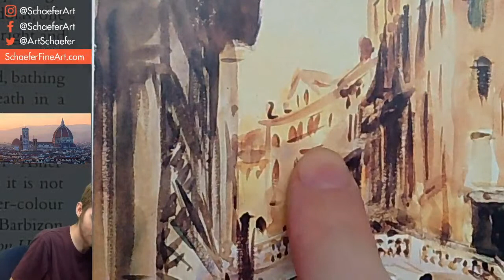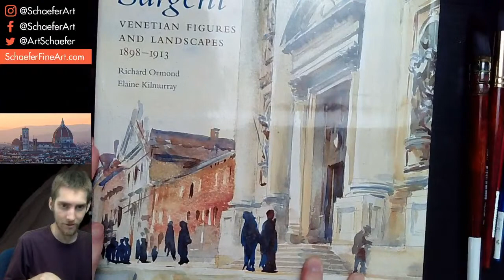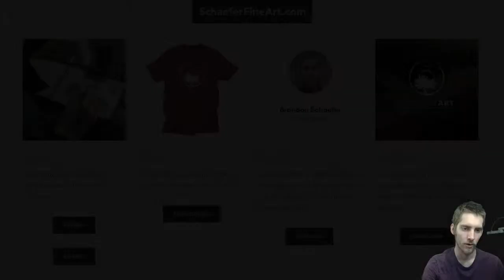Painting a Cathedral in Florence in Watercolor - Livestream #162